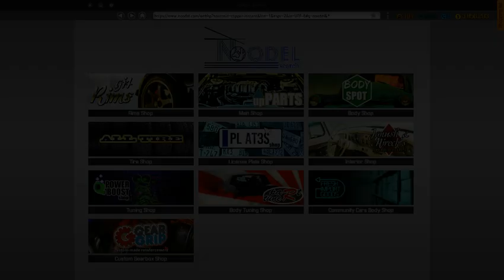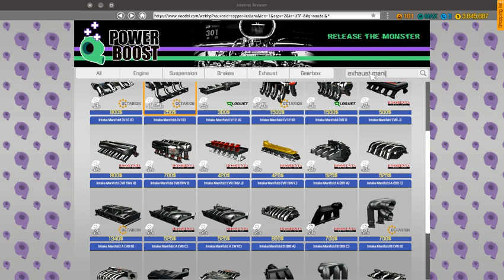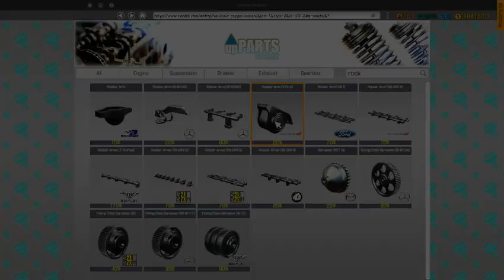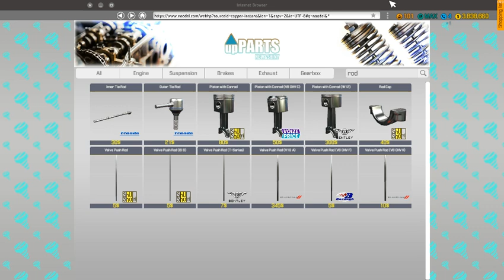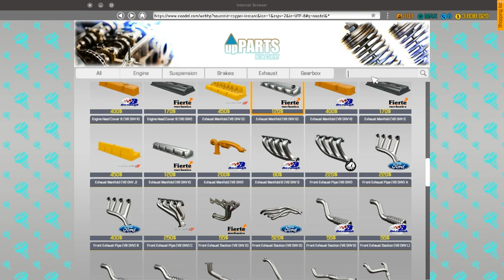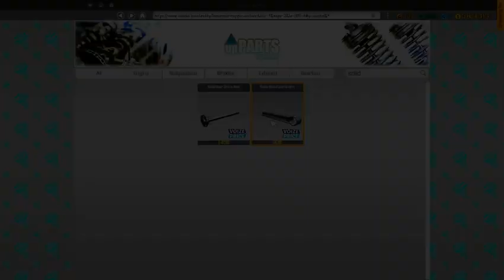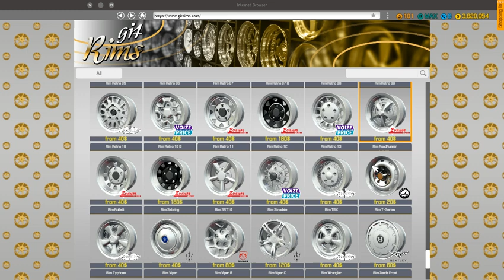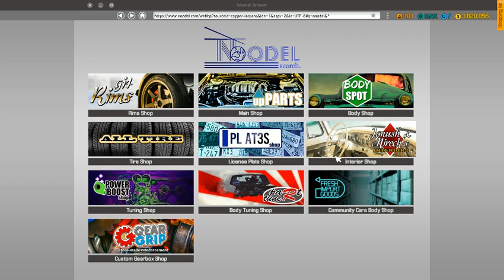Car Mechanic Simulator Gameplay Ep. 28 - 1971 Plymouth Barracuda 426 HEMI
Welcome all, today I fix an abandoned junkyard 1971 HEMI 'CUDA!